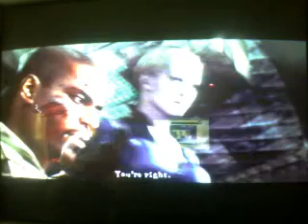Let's Play DLC: Desperate Escape Part 2- Time To GTFO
With Jills message out she and Josh get to the roof and wait for Doug to show up. NOTE: Being late to a first date is bad but making Jill wait is worse